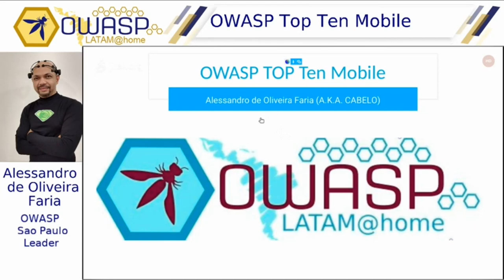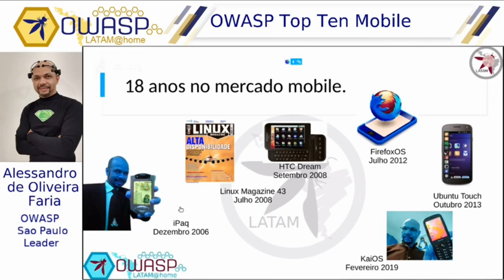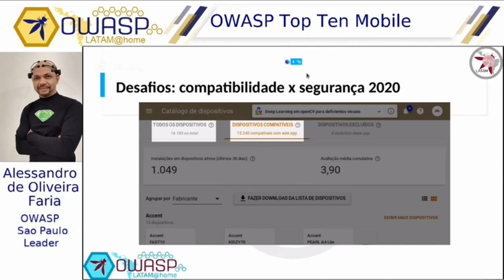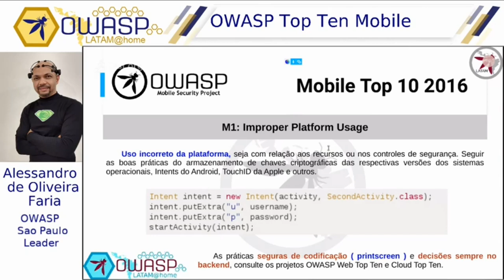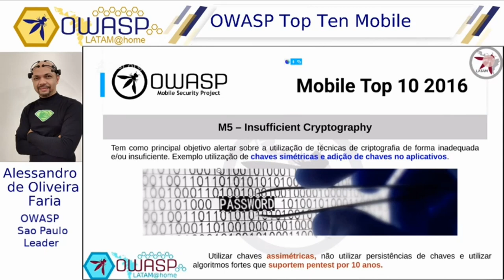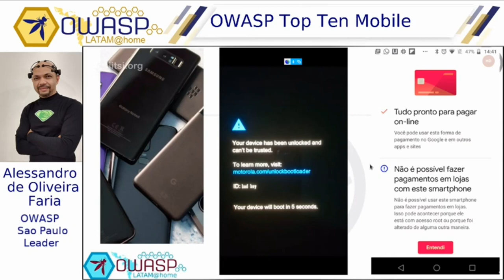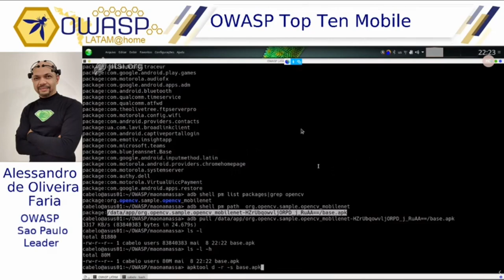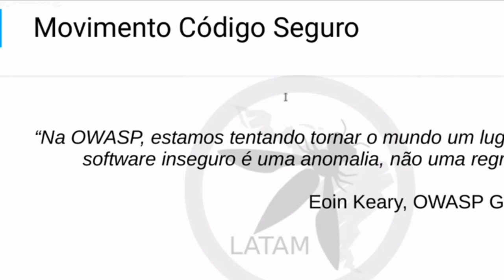OWASP LATAM@Home 2020 (PT-BR) - Alessandro de Oliveira Faria - OWASP Top Ten Mobile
Veremos nesta apresentação o documento OWASP Top Ten Mobile, que elenca as dez principais ameaças inerentes a aplicações mobile, independente da plataforma para a qual esteja se desenvolvendo. Com isso, esperamos passar uma visão bastante abrangente sobre os principais riscos de segurança que devem ser considerados ao se trabalhar com o desenvolvimento de aplicações mobile.